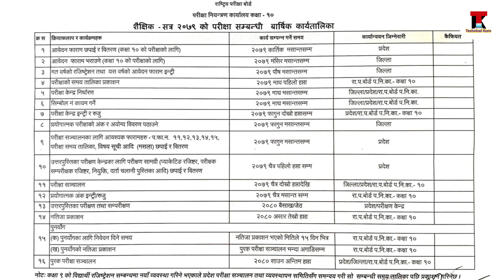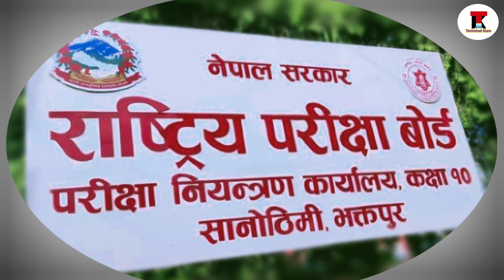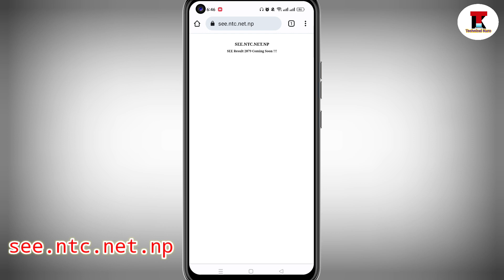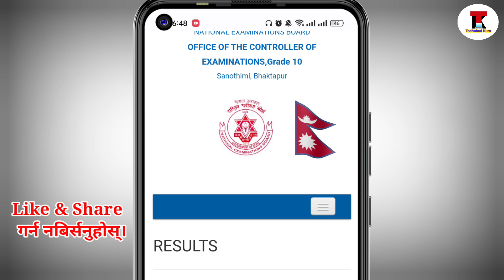Check Your SEE Result 2080 | How to check SEE Result 2080 || SEE Result Latest Updates & News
SEE 2080 result will be publish soon. In this video you will know about how to check SEE result 2079/ 80 (2023) on your own mobile phone easily. This video is about latest updates and news of SEE result 2080.
Best of luck to all SEE students for your best SEE result in 2080.